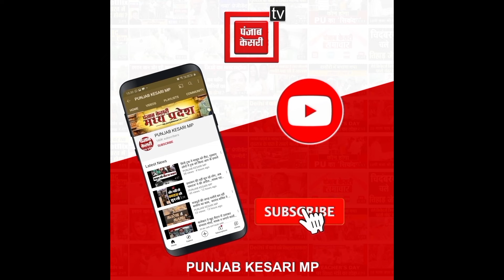छतरपुर में बारिश की बेरहमी! देखिए बारिश ने किया शहर का क्या हाल?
Also Watch ►